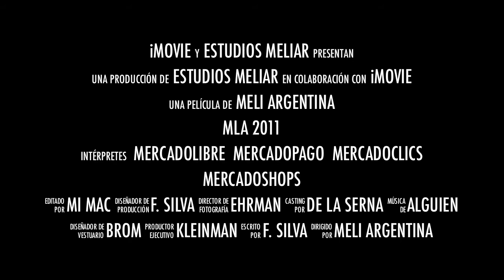MeLi - Nuevas Oficinas BA - Trailer 1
MeLi Office Trailer 1